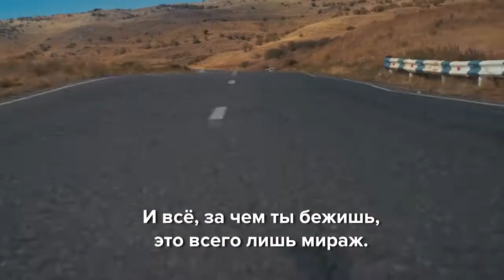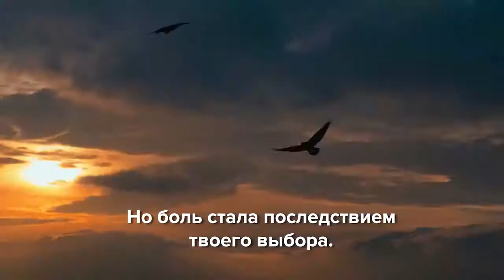Вопросы к Богу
Порой твоя жизнь превращается в пустыню одиночества. И ты не знаешь как попал в неё и тем более, как из неё выбраться. Но, даже из самой бессмысленной пустыни есть выхода.

Оригинал видео - @YesHeIsRu

Друзья, мы рады, что это видео послужило вам! Вы можете принять участие в нашем служении, поддержав нас  финансово. Реквизиты для перевода находятся в описании к этому видио.

Bank: Israel Diskount Bank
Branch: Beit Hakerem 69
Address: Haarazim st. 2 , Jerusalem
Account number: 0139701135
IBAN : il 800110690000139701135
SVIFT :  IDBLILIT
Name : MEVASER  JERUSALEM - Rishon Le Zion
Address : Iosef Lishanski st. 17 , Rishon Le Zion